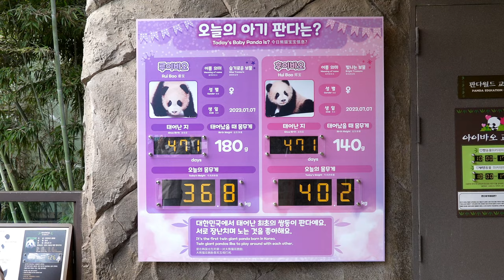루이 좀 보 소 아빠 러바오랑 똑 같네!🤣황금 원숭이의 놀라운 스피드와 파워!😱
사랑과 행복이 꽃 피는 판다 월드의 바오 가족과 함께 우리 모두 힐링해요!
4K로 보시면 생생한 현장감을 더욱 더 느낄 수 있습니다
▶️주의 : 하트클로버는 당신의 배꼽을 책임지지 않습니다

[BGM]
정식 라이센스를 획득하여 사용하고 있습니다

▶️ 영상의 내용과 분위기는 극히 개인적인 소견이고 사실과 다를 수 있음을 명시합니다. 하트클로버 채널의 대부분의 영상은 전지적 크리에이터 시점에서 각색하여 시트콤 드라마 형식과 비슷하게 만들어 집니다.

※ 에버랜드 ZCC 문제는 사전에 미리 담당 부서와 연락하여 문제가 발생하지 않게 하였습니다.